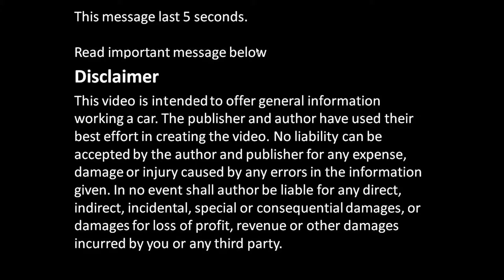Front Wheel Drive car fuel tank intake hose leak repair